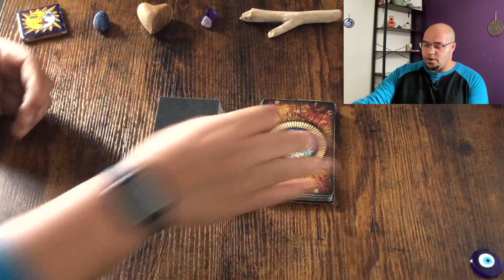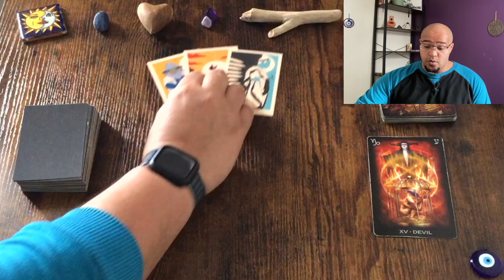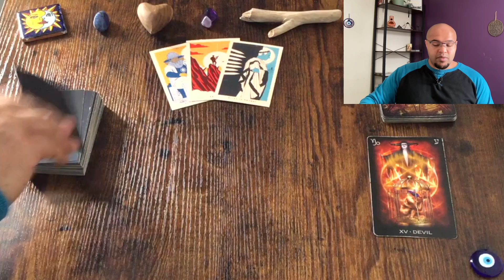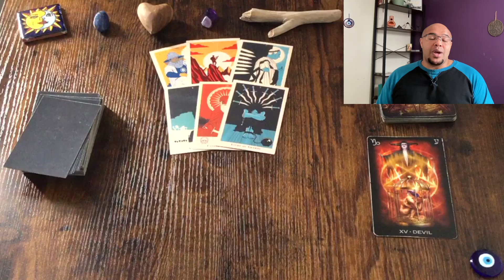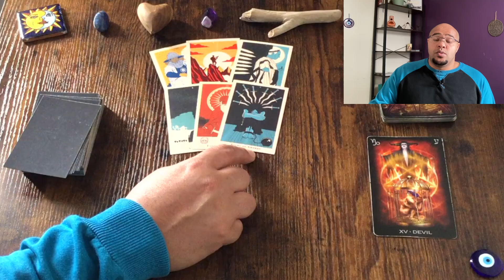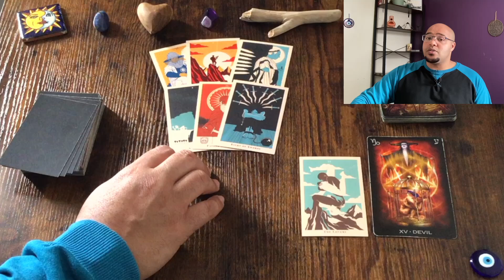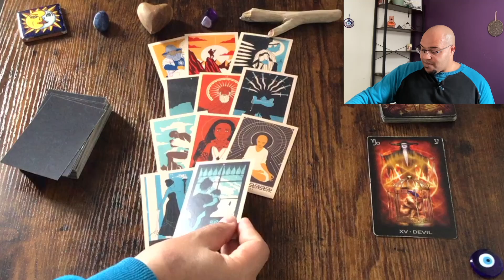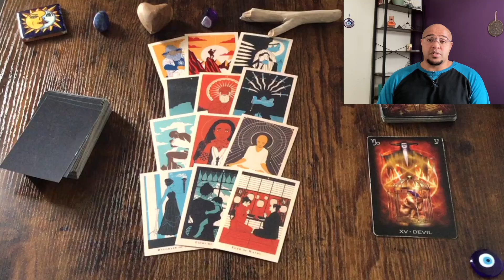ARIES TAROT ♈️ | DON'T GET IN YOUR OWN WAY!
Aries Welcome to your FORTNIGHTLY CHECK IN for 15th-29th May:

Looking at:

💪🏽⚡️Actions & Results,
📊📚Career & Communications
❤️💔Love and Relationships.
💸 💰 Money & Materials

❌CROSS-Purposes: (How you get in your own way or others block you)

THESE 👇🏽